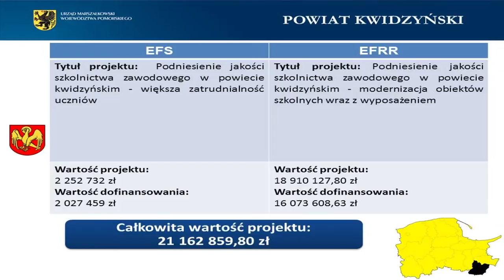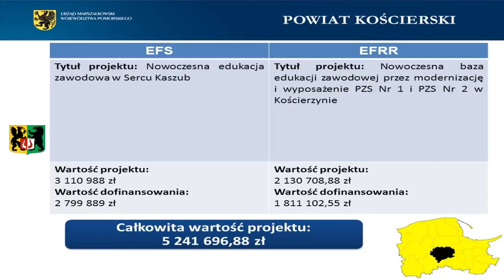Forum Pomorskiej Edukacji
Blisko 300 milionów złotych przeznaczy Urząd Marszałkowski Województwa Pomorskiego na wsparcie szkolnictwa zawodowego.